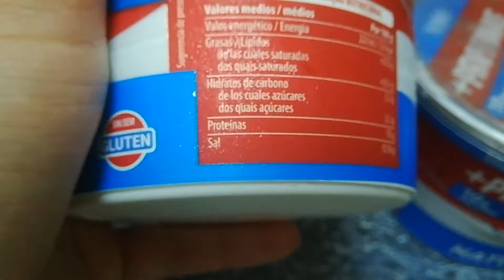HELADO de LECHE MERENGADA saludable ❘ 🍦 HELADO FITNESS muy FÁCIL de hacer PROTEÍCO y sin azúcar 🤤